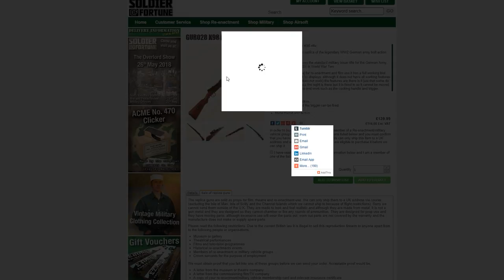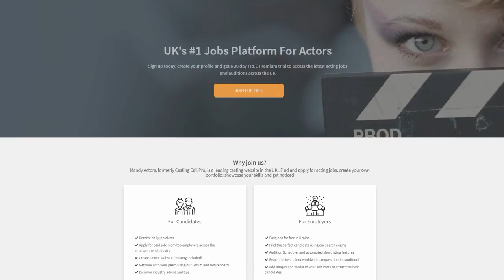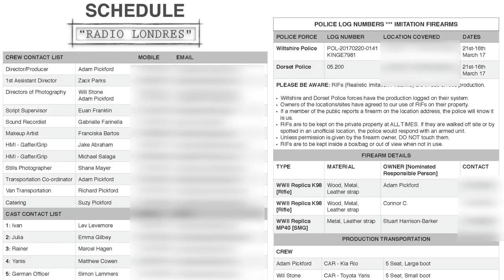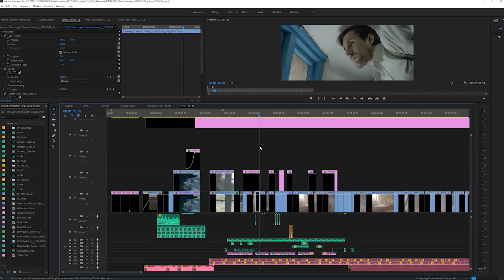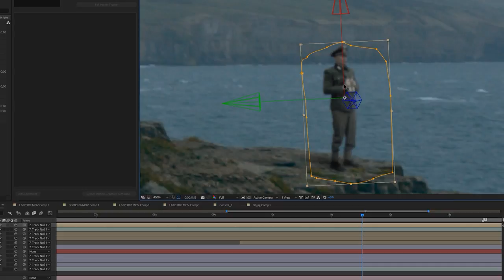Make a WWII Film | Behind The Scenes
How to make a WW2 Movie on a tight budget!
-- TIMINGS / CONTENTS --

1:40   Story and History
4:40   Locations
8:39   WWII Costume and Props
12:33 Casting
14:57 Production
19:01 Post-Production
20:28 Final Thoughts

-- FOLLOW US --

"One With Nature"
"The Battle"
"This time of the year"
"www is a thing"

-- FILMS --

"The Longest Day" -  Darryl F. Zanuck
"Kelly's Heroes" -  Brian G. Hutton